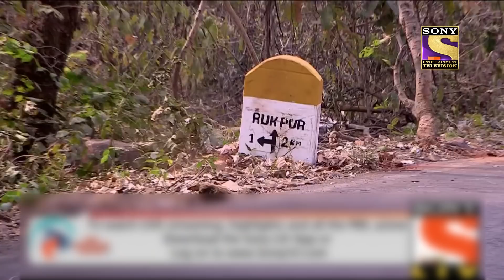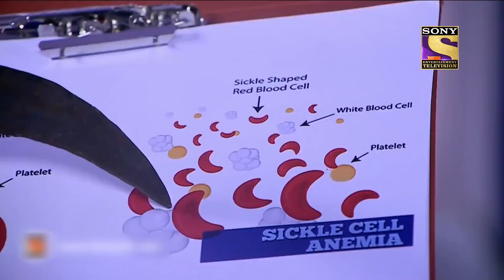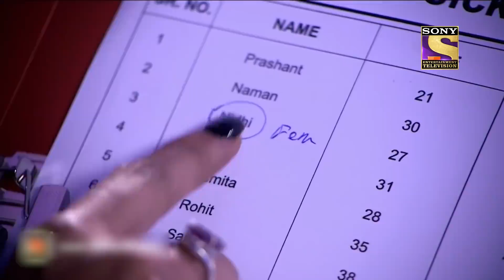Best of CID (सीआईडी) - How A Mosquito Helped CID! - Full Episode